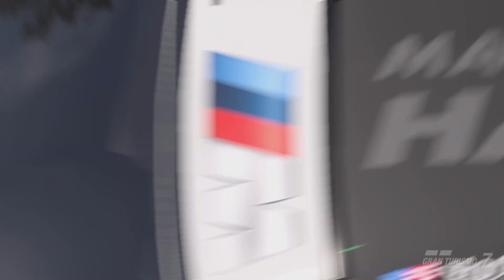BMW Z4 GT3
Test driving a Z4 GT3 while I'm trying to  decide what to drive against friends in a endurance race planned at a later date.